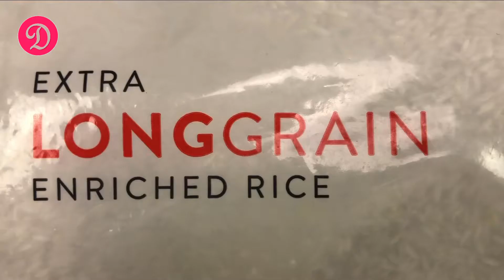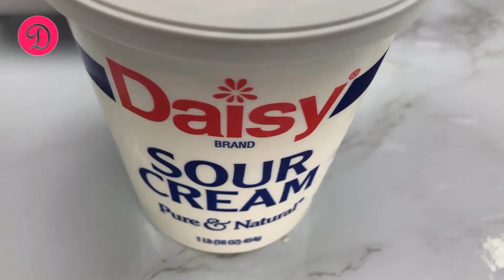Strawberry Curd Rice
How to make curd rice with the flavor and benefits of strawberries.
Simple recipe for the whole family. Enjoy the Strawberry Curd Rice!